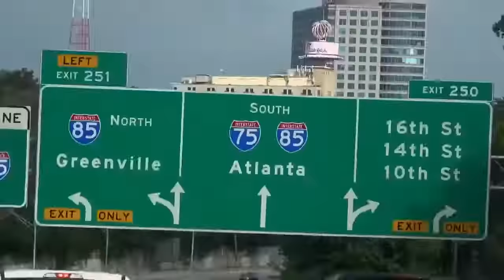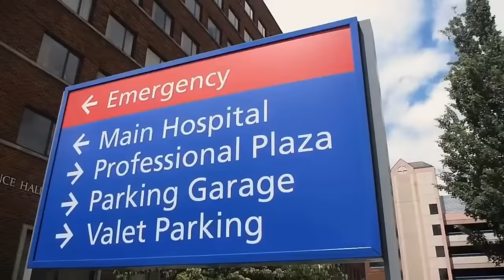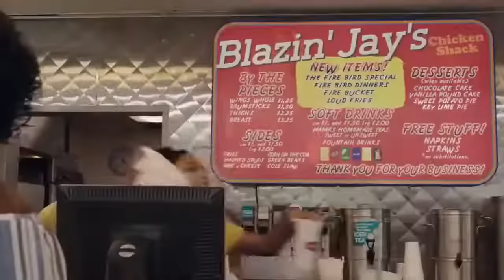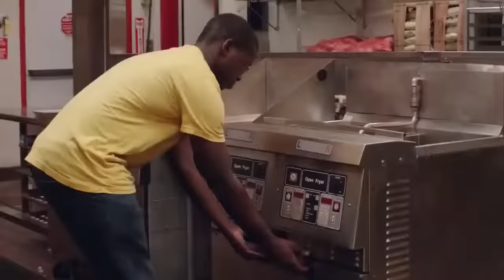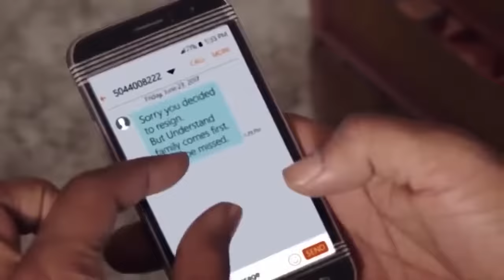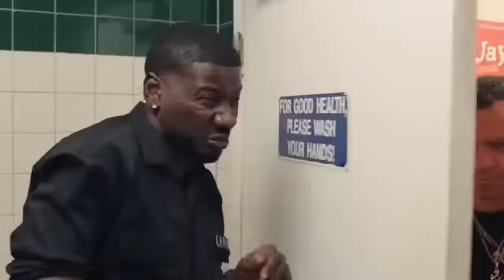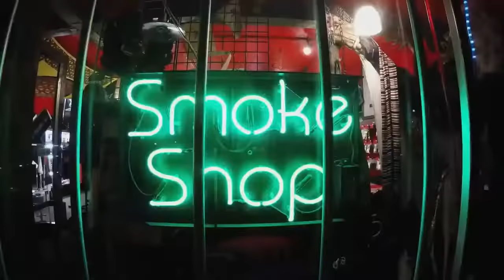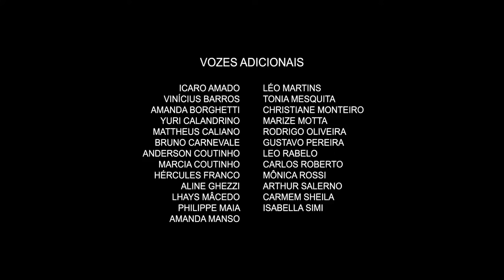FILME DE COMÉDIA LANÇAMENTO 2022 FILMES COMPLETOS DUBLADOS FILMES 2022 FILME COMPLETO HD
Sem travamentos — Lista de canais Entre em contato e solicite um teste grátis:

Teste a Melhor lista, tenha acesso ao melhor conteúdo Teste grátis.
Todos os Canais Abertos e Fechados em um só lugar...
todos os Streams para você assistir Filmes e Séries Liberados..
Assista Na sua TV Smart Celular TVbox Pc e muito mais.

Ganhe Dinheiro criando Canais Assim como Este sem precisar aparecer de Forma Automatica.

Filmaço Em HD | Filmes 2022 Lançamentos | FIlmes De Aventura

Melhores filmes de ação, aventura, comédia, guerra, terror, aventura, ficção científica, romance, comedia romântica. Filmes completos dublados 2021 lançamento.